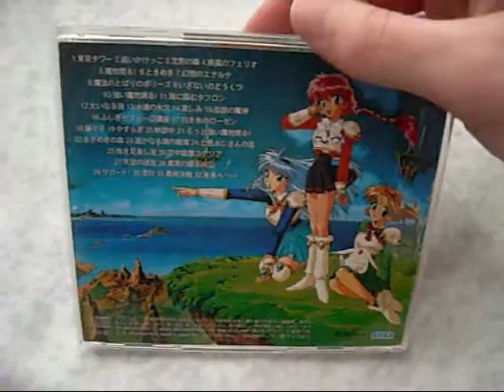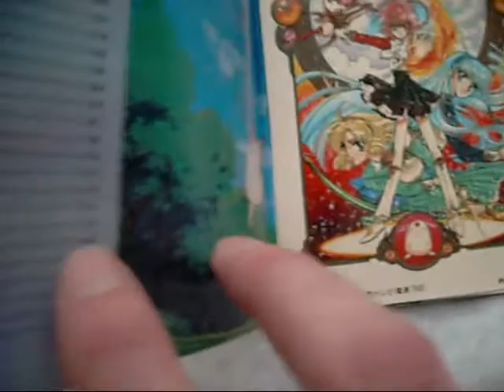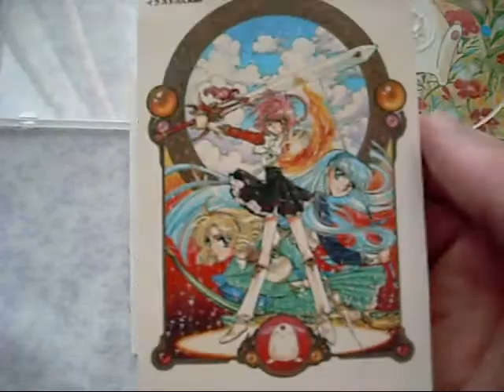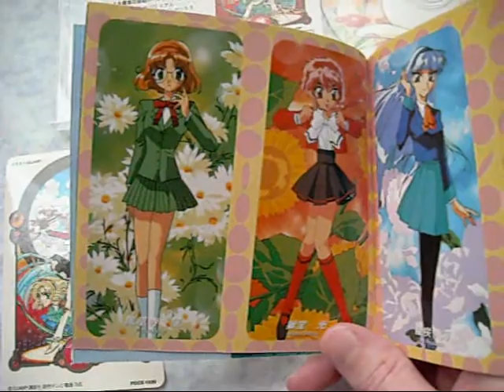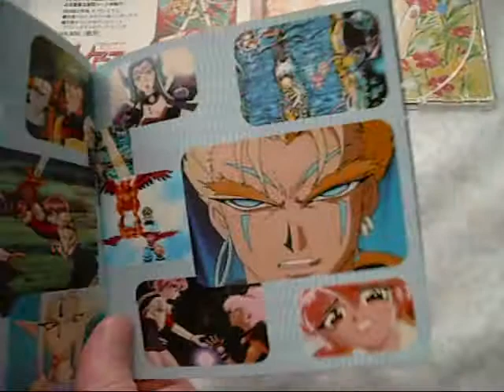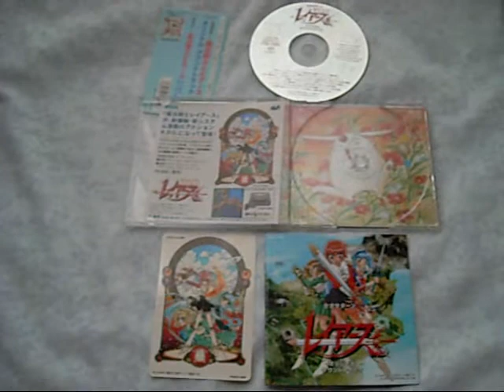Magic Knight Rayearth - Sega Saturn Game soundtrack - case, design & packaging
this is what a soundtrack should be, colorful, nice to look through and a few extras. a good compliment to the game itself. also i mentioned MKR was an anime but the manga came before that. sorry for the mistake :)